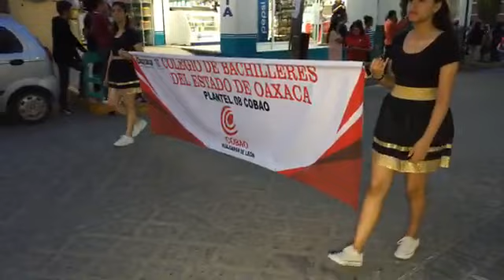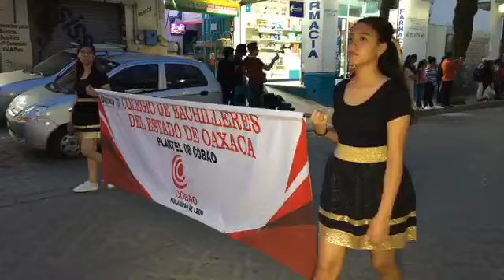Huajuapan en vivo Calenda del COBAO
Amigos otro video desempolvado para todos ustedes. saludos desde la tierra del sol.